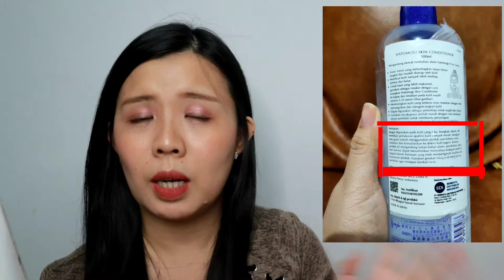HATOMUGI SKIN CONDITIONER REVIEW LENGKAP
Hallo dear

Kali ini ak mereview skincare untuk all skin type.
Hatomugi Skin Condioner skincare Jepang dan cara pakai nya.